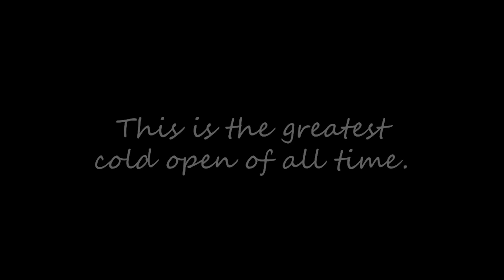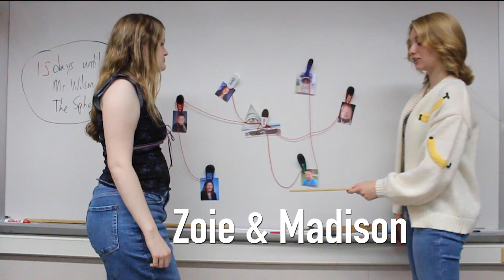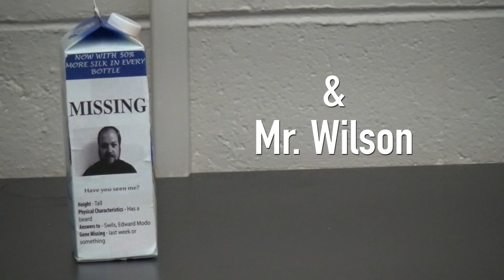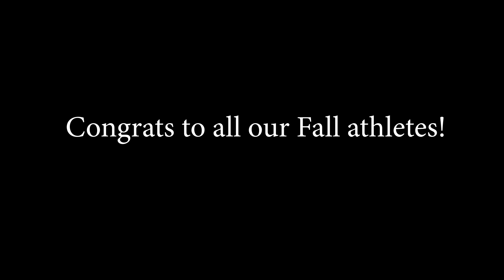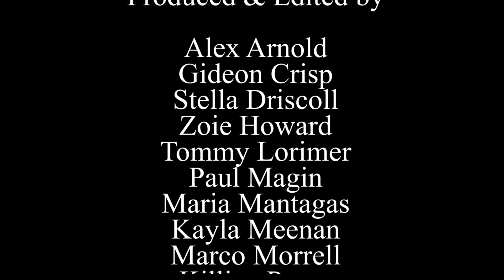CHS TV EP503 - Coldest Open